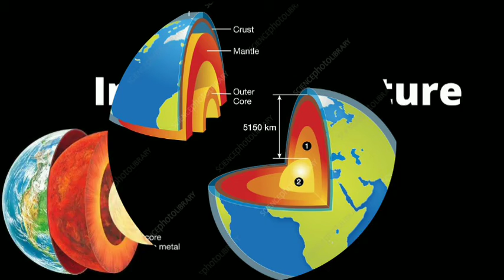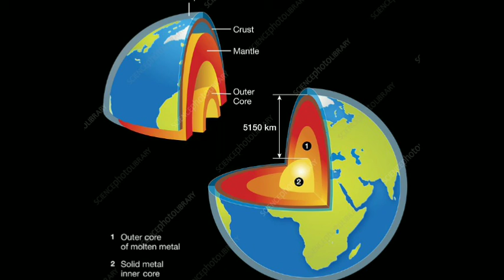Internal Structure of Planet Earth | Layers of Earth| Mantle| Crust| Core| Explained in urdu/hindi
In this video I have explained about the Internal Structure of Earth in detail for students.